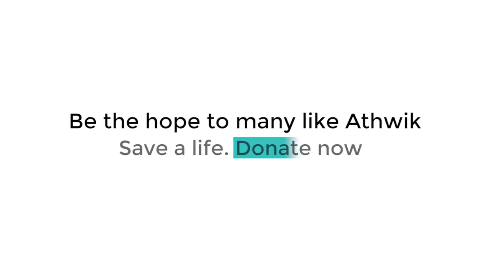UP Crime: यूपी की ठांय-ठांय पुलिस का एक और कारनामा देखिए..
कैदी को जेल में ही बगीचे और फॉर्म की देखरेख का काम दिया गया था और वहीं उसने एक बड़े बांस को पड़े देखा था. जिसकी सहायता से रविवार को उसने भागने का विचार बनाया. इसी के चलते वो बैरक की छत पर चढ़कर बांस की सहायता से सर्किल वाल से तो कूद गया, लेकिन कूदने के दौरान उसकी कमर में काफी चोट लग गई.